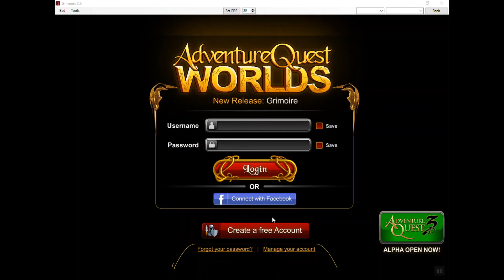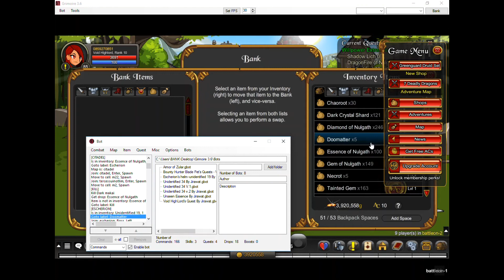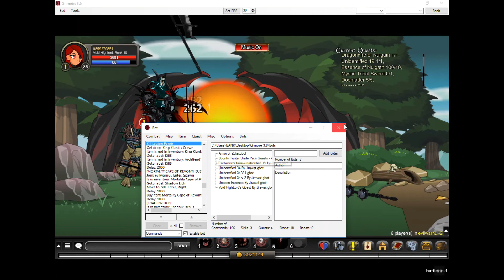Bot Willpower Extraction Quests (Unidentified 34)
Write a script : by Jirawat
Thanks bot: by Biney